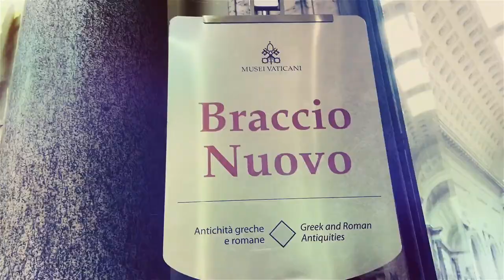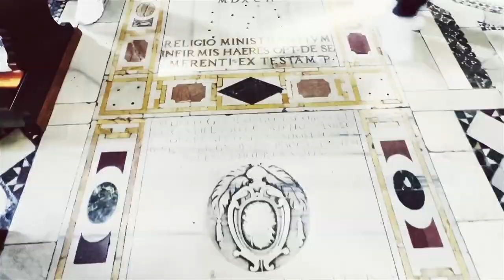Rome, Italy Trip | O’Santos Family Escapade and 15th Anniversary Trip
Rome has always been on our bucket list. As Roman Catholics, it's a blessing to be able to bring our kids to the headquarters of the Catholic church and celebrate our anniversary in this wonderful city is truly a dream come true. We spent 5 days and 4 nights and opted not to move to other parts of Italy to give us all the time to immerse in this historical city.

Vatican City is the smallest country in the world which houses the Apostolic Palace, Vatican Museum, Sistine Chapel, and St Peter's Cathedral. The Apostolic Palace is the residence of the Pope. The museum has the fruit of the combined genius artists like Bramante, Raphael, Michelangelo, Bernini, and Maderno. The basilica is just a few walks away and there's even a secret shortcut or passage if you are willing to pay extra.  It is considered the largest religious building in the world where you can find the tomb of St Peter. Book your tickets online and directly from the website with English audio guides, and book early slots to avoid long queues.

Outside of the Vatican, is Prati area where you can find some of the Filipino restaurants and fashion outlets for WINDOW shopping. We walked across the Tiber River to the Spanish Steps and catch the Trevi Fountain glow at night.

The Colosseum is another magical experience seeing the elliptical amphitheater and exploring the history of the gladiators. Nearby hotel is Palasso Manfredi which gives you the best view if you decide to check in or simply dine in at A-Roma Terrace restaurant. This is optional as it really comes with a hefty price hashtag tourist trap. So be careful, you can actually enjoy the Colosseum even without staying here but if you're the YOLO type of traveler, go for it!

Rome has the best food in the world. Among the unforgettable food, we tried apart from the pizza are the famous pasta (Cacio e Pepe and Carbonara), gelato (pistachio and mango flavors are the best for us), Suppli, Maritozzi, Porchetta, Risotto ala Pescatora, Raviolli, Bruscetta Artichoke and lot more to mention. Saying all of these makes us want to go back to Rome. Trastevere and Trevi are the best spots for food lovers. We bought some Spritz and Limoncello at the Duty-Free so we could get rid of the liquid volume requirement at the airport.

To celebrate our anniversary, we stayed at the Trilussa Hotel and Spa in Trastevere. This is highly recommended. Their jacuzzi and sauna with an AV projector lets you play your personalised ppt presentation with background music or just watch your favorite movies together while having a glass of champagne in the jacuzzi. It has a connecting room if you want some privacy and not compromising the comfort of your kids. Best to come here on Sundays as the whole area literally converts into a flea market with a lot of good buys (designer ones) for a few euros. Make sure to travel to Rome on empty luggage as you will end up buying extra luggage for all the good finds in Italy.

It's been a wonderful experience and we are glad to be able to share it and reminisce it through this platform.